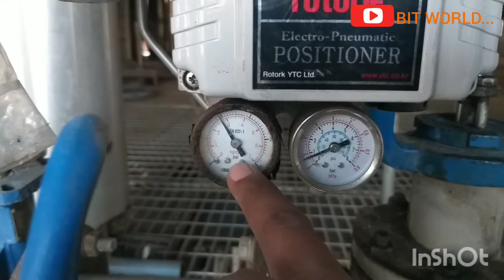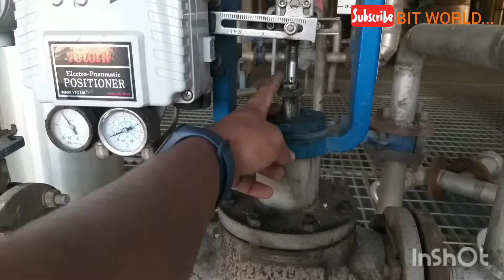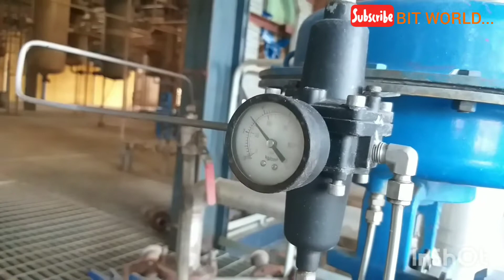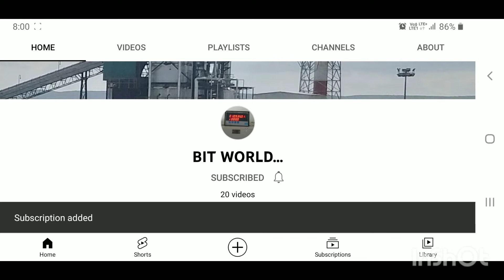Parts of control valve (dembla).